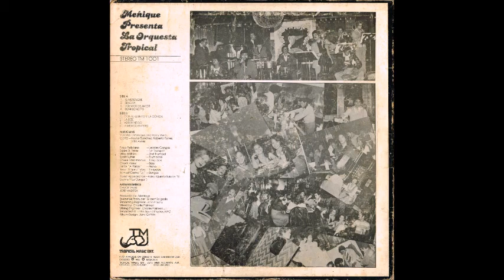ARREPENTIDO ORQUESTA TROPICAL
Credits

Arranged By – Chuck Velez, Jose Madera*
Bass – Chuck Velez
Bongos – Samuel Castro Jr.
Coro – Nestor Sanchez, Roberto Torres, Vitin Aviles
Cover – Jerry Griffith
Engineer – Charlie Palmieri, Jr.
Executive Producer – Gilbert Salgado
Guest – Kako (2)
Leader – Papo Feliciano
Mixed By – Charlie Palmieri
Piano – Helio "Al Facio"
Producer – Meñique
Recorded By, Engineer – Jon Fausty
Tenor Saxophone – Chuck Desormeaux
Timbales – Jesus Vera
Trombone – Scott Stutter
Trumpet – Eddie St. Peter, Mike Walters (5)
Vocals – Harry Vera, Meñique